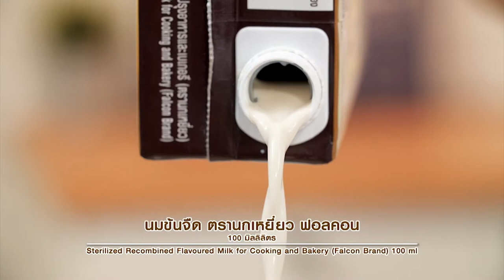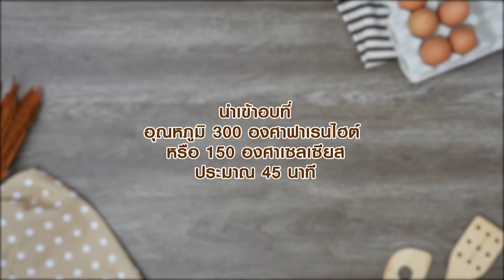"Butter cake chocolate almond - บัตเตอร์เค้กช็อกโกแลตอัลมอนด์"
แจกฟรี! สูตรการทำอาหารโดย อ.ยิ่งศักดิ์ ในเมนู "บัตเตอร์เค้กช็อกโกแลตอัลมอนด์ - Butter cake chocolate almond" ทั้งภาษาไทย &

สิ่งที่ต้องเตรียม (สำหรับบัตเตอร์เค้กช็อกโกแลต)

ถาดขนาด 10x10x2 นิ้ว (ทาเนยขาวรองกระดาษแล้วทาเนยขาวทับ)
คาราเมลสำหรับหยอดเค้ก
บัตเตอร์ครีมสูตรที่ชอบ
ผงโกโก้ สำหรับโรยหน้า
อัลมอนด์เคลือบน้ำยตาลสำหรับแต่ง
ช่อโรสแมรี สำหรับตกแต่ง

วิธีทำ (บัตเตอร์เค้กช็อกโกแลต)

1. ผสมแป้งสาลีทำเค้ก ผงโกโก้ เบกกิงโซดา ผงฟู และเกลือป่นเข้าด้วยกัน เตรียมไว้

2. ตีเนยสดชนิดเค็มกับ ครีมเทียมข้นหวาน ตรานกเหยี่ยว ฟอลคอน จนกระทั่งขึ้นฟู เติมไข่ไก่ทีละฟอง ตีให้ส่วนผสมเข้ากัน ใส่ส่วนผสมแป้งที่เตรียมไว้และ นมข้นจืด ตรานกเหยี่ยว ฟอลคอน ตีต่อจนส่วนผสมเป็นเนื้อเดียวกัน

3.เทเนื้อเค้กลงในพิมพ์ที่เตรียมไว้ นำเข้าอบที่อุณหภูมิ 300 องศาฟาเรนไฮต์ / 150 องศาเซลเซียส ประมาณ 45 นาที หรือจนกระทั่งสุก จากนั้นคว่ำออกจากพิมพ์ พักไว้ให้เย็นสนิท

4. ใช้ด้ามตะเกียบจิ้มลงบนเนื้อเค้กที่อบสุกให้ทั่ว จากนั้นหยอดคาราเมล ลงในรูที่ใช้ตะเกียบจิ้ม ปาดทับด้วยบัตเตอร์ครีมสูตรที่ชอบ ตกแต่งด้วยอัลมอนด์เคลือบน้ำตาล โรยผงโกโก้ให้ทั่ว วางช่อโรสแมรี นำเข้าแช่เย็นจนทรงตัวดี ตัดเป็นชิ้นพร้อมเสิร์ฟ

สิ่งที่ต้องเตรียม (สำหรับคาราเมล)

ใส่ ครีมเทียมข้นหวาน ตรานกเหยี่ยว ฟอลคอน น้ำตาลทรายแดง และเนยสดชนิดค็มลงในภาชนะ นำขึ้นตั้งไฟ คนตลอดเวลาจนส่วนผสมเดือดทั่ว ปิดไฟ เตรียมไว้เป็นคาราเมล

Butter cake chocolate almond

Recipe for “Falcon brand sterilized recombined flavored milk for cooking and bakery”, “Falcon brand sweetened condensed non-dairy creamer”

Ingredients to prepare for butter cake chocolate

1. Cake flour 250 g
2. Cocoa powder 40 g
3. Baking soda ½ tsp
4. Baking powder ½ tsp
5. Salt ½ tsp
6. Salted butter 200 g
7. Falcon brand sweetened condensed non-dairy creamer 280 g
8. Eggs 4 pc
9. Falcon brand sterilized recombined flavored milk for cooking and bakery 100 ml
10. 10x10x2” Baking tray, greased with shortening, lined with parchment paper and greased again
11. Caramel for drizzling on cake
12. Butter cream (any preferred)
13. Cocoa powder for dusting
14. Almond coated in sugar for garnishing
15. Rosemary for dress up

Instructions for butter cake chocolate

1. Mix the cake flour, cocoa powder, baking soda, baking powder and salt evenly. Keep it prepared;

2. Whisk the salted butter, “Falcon brand sweetened condensed non-dairy creamer”, until it is full. Add the egg (one egg at a time until used) and whisk it evenly. Add the prepared dough mixture and “Falcon brand sterilized recombined flavored milk for cooking and bakery” and mix it on until the mixture is evenly altogether;

3. Pour the cake meat in the prepared foodprinter. Put it in the oven at 150 degrees Celsius / 300 degrees Fahrenheit for about 45 min or until it is done. After that put it upside down out of the printer and let it rest until cold and strong;

4. Use chopsticks to prick in the cake all over. After that sprinkle caramel in the made holes. Cover it with butter cream and garnish it with almond coated in sugar. Garnish it with cocoa powder all over and place rosemary on it. Put it cold until it is strong. Cut it into slices, ready to be eaten.

Ingredients for caramel

1. Falcon brand sweetened condensed non-dairy creamer 250 g
2. Brown sugar 50 g
3. Salted butter 20 g

Instructions for caramel

1. Put the “Falcon brand sweetened condensed non-dairy creamer”, with brown sugar and salted butter together in a bowl and put it on a fire. Stir it continuously until the mixture is boiling all over. Close the gas. Keep it prepared as caramel.

Line @yingsakfood